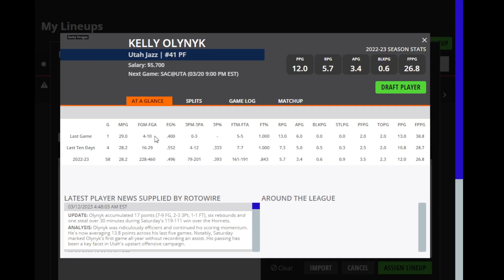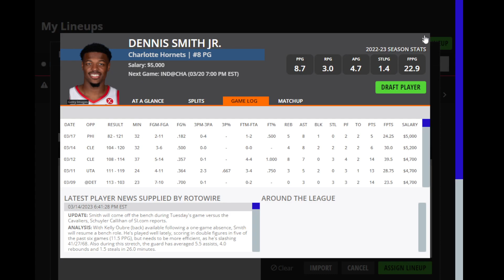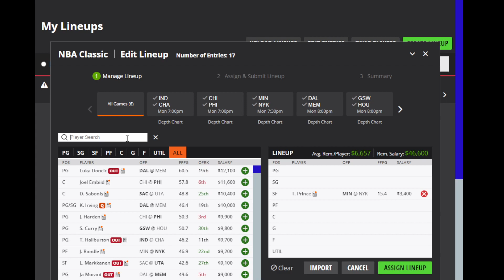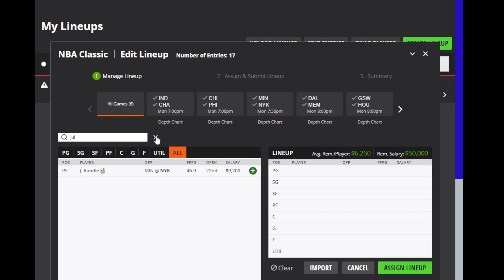Dreams Top Picks NBA DFS Today Main Slate 3/20/23 Daily Fantasy Sports Strategy DraftKings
DFS Top Picks